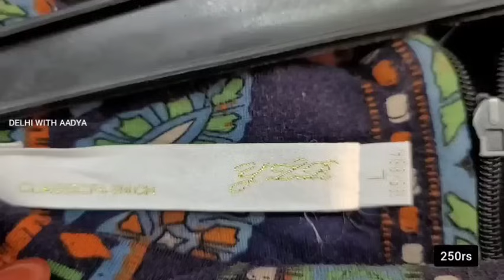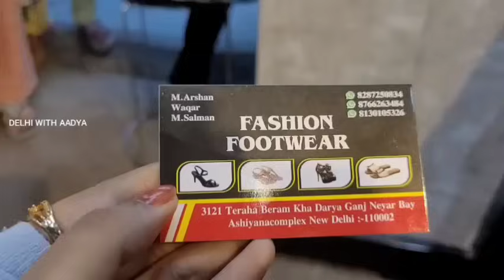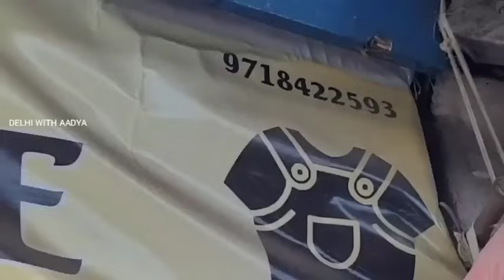BEST HIDDEN MARKET OF DELHI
Location Video DARYAGANJ Chitli Qabar Market

Delhi Markets

DELHI
DELHI MARKET
DELHI TOUR
NEW DELHI
DARYAGANJ MARKET
DELHI HAAT
DELHI CHOR BAZAR
DELHI POLICE
DELHI METRO
DELHI WEATHER
DARYAGANJ BOOK MARKET
DARYAGANJ RESTUARANT
JAMA MASJID

Woolen Fabric
Designer Fabric
boutique Fabric
export quality Fabric
Silk Fabric

exploringdelhiwithaadya
इंद्रलोकमार्केटदिल्ली
inderlokwithAadya
InderlokMarketDelhi
InderlokPatriMarket
inderlokThursdayMarket

sharara suits
Gown Design
gown frock
delhi tour
delhi vlog
delhi news
delhi live
delhi weather
delhi shopping
delhi market
delhi monuments
delhi aadya
aadya delhi
delhi haat
delhi events
delhi lovers
childhood delhi
delhi location